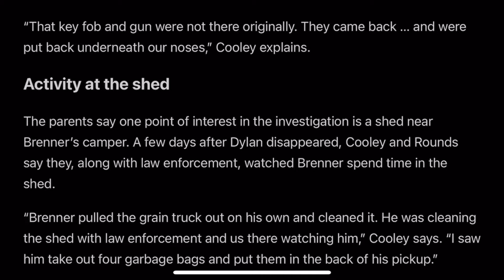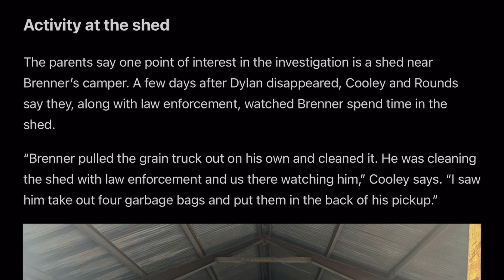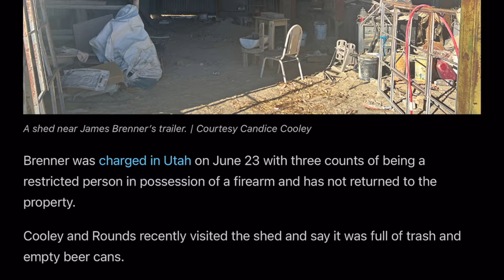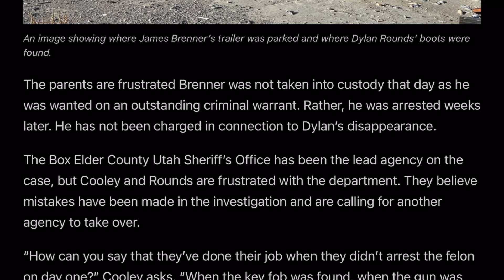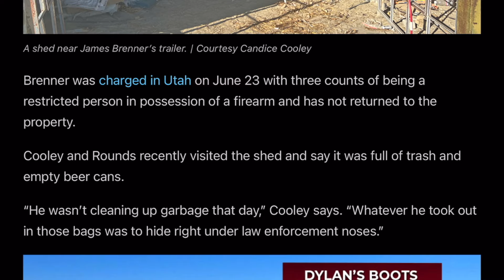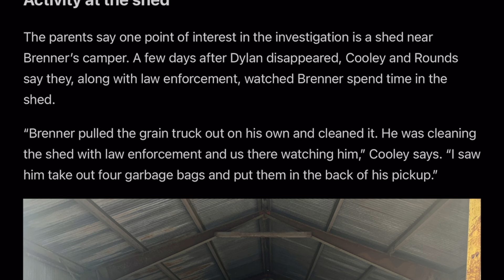Huge Red Flag During "Spring Cleaning" | Dylan Rounds Case [Unsolved Mysteries]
The huge red flag known as "Spring cleaning" still haunts this case till this day. The main involvement of James Brenner and Don Hatley tagging along. Potential key evidence lost.